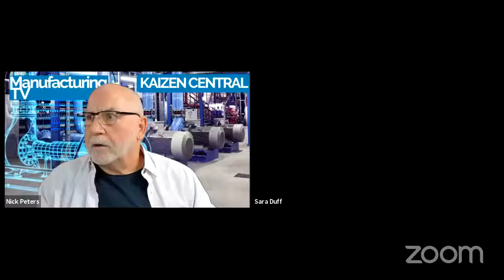Kaizen Central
An hour of debate and learning for UK manufacturers and friends, in the spirit of community and continuous improvement .